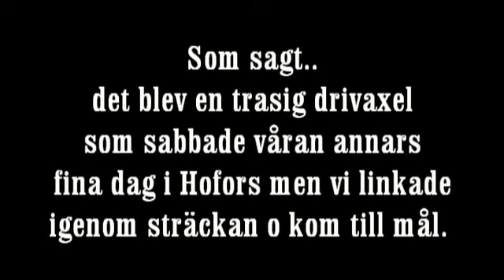JohanElovsson ss3 MalmjärnRunt2011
JohanElovsson o AndreasOlsson ss3 MalmjärnRunt2011